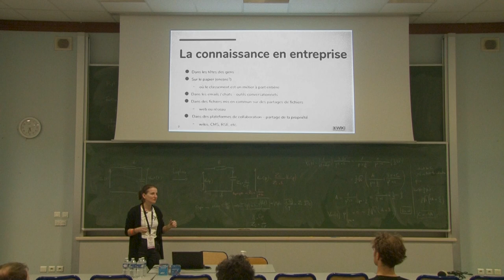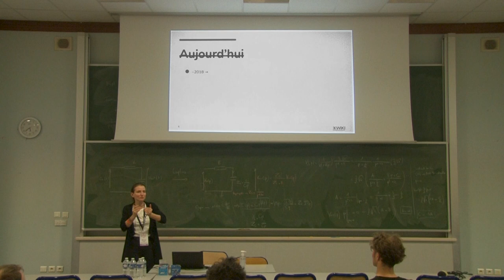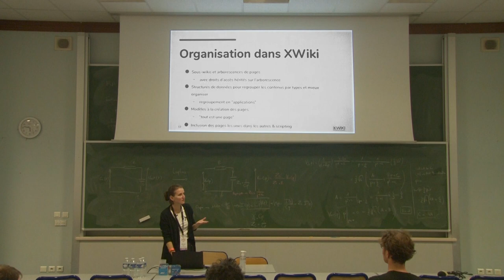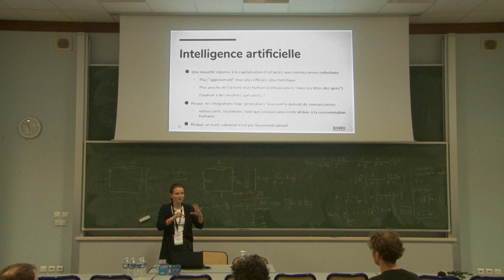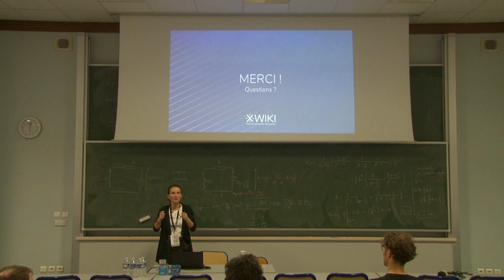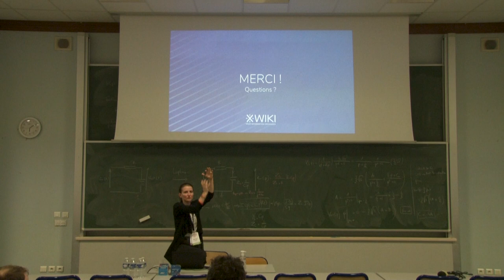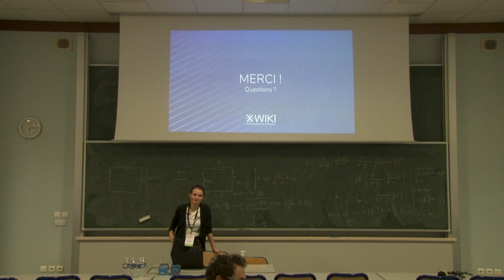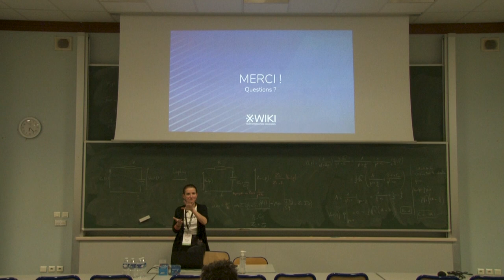Le Wiki d'Entreprise en 2023, évolutions et tendances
Anca Luca

Initialement créés en 1995 comme un outil de création de contenus simple et efficace pour les utilisateurs plutôt techniques, les wikis sont entrés dans l'entreprise comme une réponse naturelle au besoin de circulation de connaissances indispensable au succès des équipes. À cette occasion, les wikis se sont embellis de fonctionnalités déstinées à faciliter l'accès aux utilisateurs non-techniques et de plus en plus de moyens de description et présentation des données aux utilisateurs de manière relevante à leur domaine (données structurées, formats mixtes). Aujourd'hui on retrouve les outils re-baptisées en "outils de collaboration d'entreprise", avec des grands acteurs qui proposent leurs réponses à ce besoin, open source ou pas, avec l'apport de l'intélligence artificielle également. Cette présentation discutera ces évolutions et visions recentes de la collaboration en entreprise en montrant comment la plateforme Open Source XWiki apporte sa réponse.

Les wikis existent depuis 1995, utilisés aussi bien par les développeurs pour gérer les informations de leurs projets, mais aussi par des utilisateurs moins techniques pour construire des bases de connaissances. Mais depuis les premiers Wikis en texte organisés à plat, ils ont intégré éditeurs Wysiwyg, macros permettant d'afficher des contenus variés, moteurs de recherche puissants pour naviguer sur des dimensions autre que le hypertexte. Les Wikis propriétaires ont pris une part de marché importante avec Confluence, dernièrement Notion a apporté l'innovation de l'UX tout en intégrant, comme XWiki, les données structurées tandis que Microsoft vient de lancer Microsoft Loop. L'IA fait aussi son apparition.

Cette présentation vise à montrer les évolutions et tendances pour les Wikis et comment XWiki, le leader des Wiki d'Entreprise Open Source, intègre toutes ces innovations et pratiques. Nous montreront aussi comment XWiki s'intègre dans l'offre collaborative plus globale de Digital Workplace Open Source et pourquoi les Wikis sont une brique essentielle des plateformes collaboratives en Entreprise, permettant un partage de la connaissance efficace et adaptable à la diversité des habitudes et flux de données en entreprise.